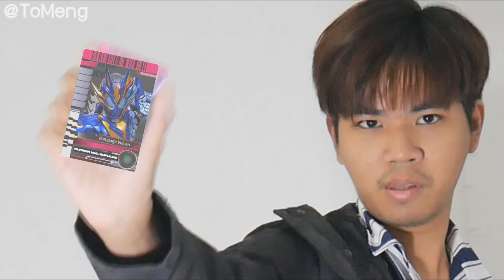[仮面ライダーゼロワン] Kamen Rider Rampage Vulcan Henshin Cover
➤ Instagram พี่มีนา : 25mena
➤ Instagram ของผม  : tolap_meng
➤TikTok ของผม : tolap_meng
➤TikTok พี่มีนา : 25mena